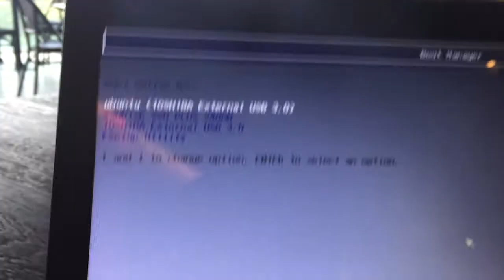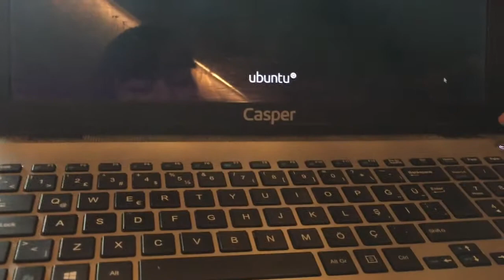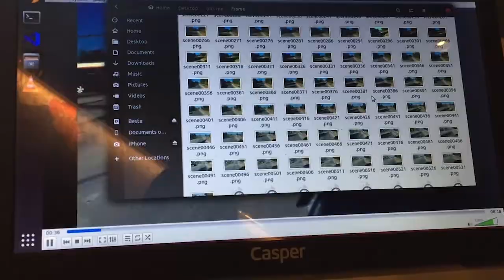projeler beni bitirdi..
okul bitiyosa bitsin uzuyosa da uzasın artık her şeyden sı kıl dımmmmm